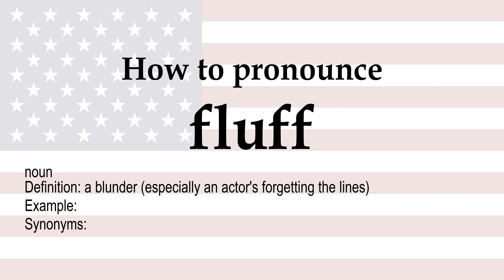How to pronounce 'fluff' + meaning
fluff (noun): a blunder (especially an actor's forgetting the lines). Synonyms: